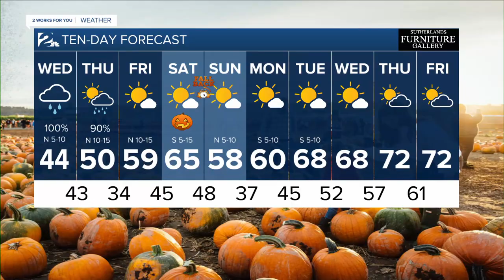KJRH Latest Headlines | October 28, 1pm